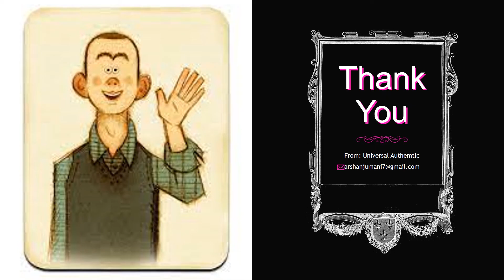SUMMARY ON THINK AGAIN BY ADAM GRANT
Summarized the book in a sentence
and
present it to you👇

Would love your thoughts on this effort🙏🏻